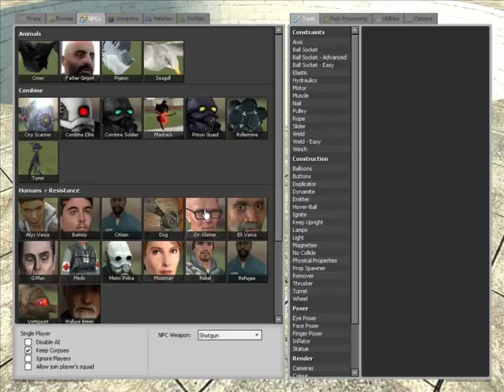Garrys mod addons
Hey
There was a big fail with the gman xD